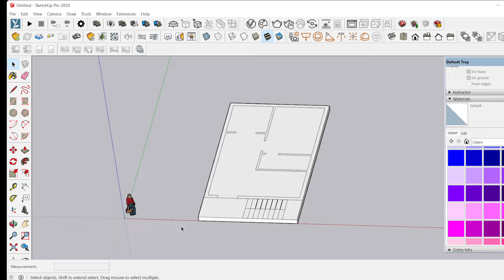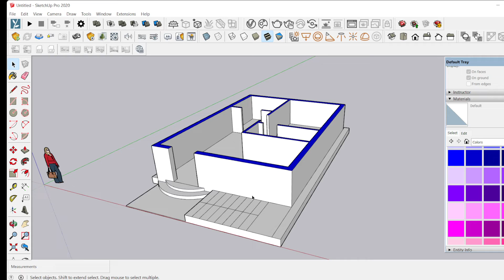SIMPLE 3D HOUSE DESIGN MAKING|| pleas do SUBSCRIBE friends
#25'x35'housedesign